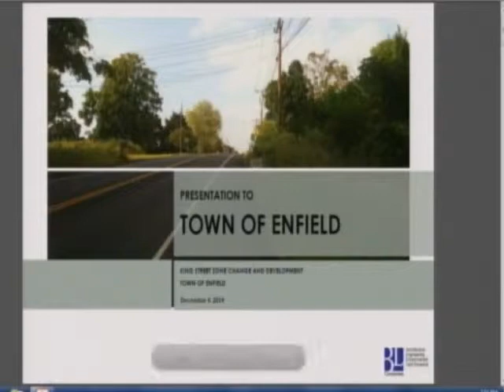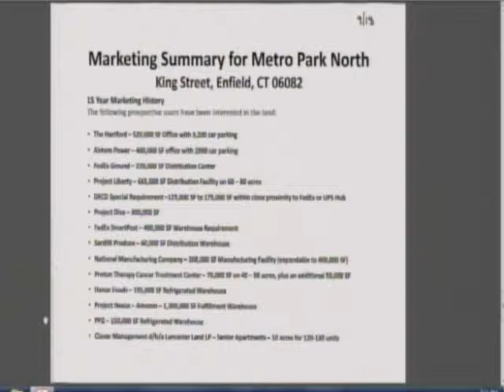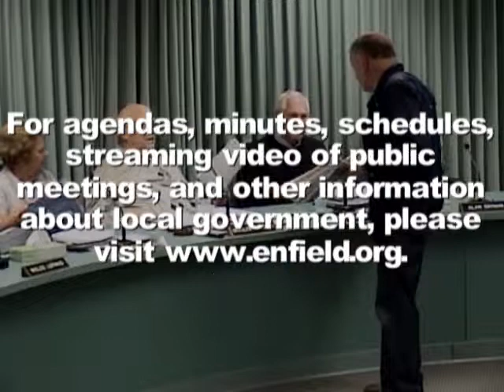Enfield, CT, USA - Planning & Zoning Commission -December 4, 2014